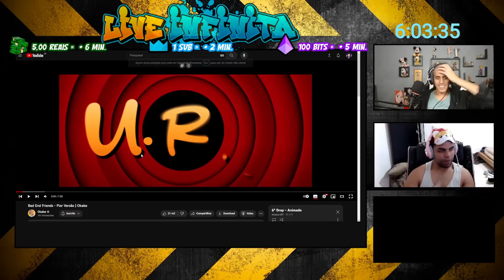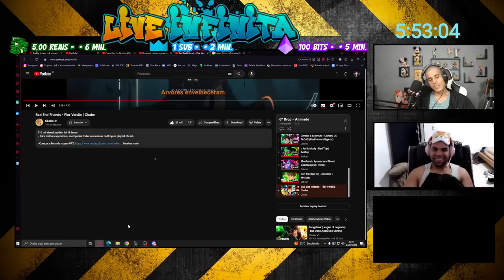SÓ VERSÃO BIZARRA! REACT Bad End Friends - Pior Versão | Okabe